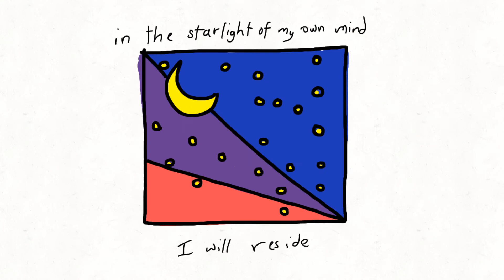WHEN ALL THE LIGHTS GO OUT | Luke DeFacendis & chuppychoo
(Verse 1)
Feeling like I wanna cry
Creeping up the numb inside
Wish the world spun faster
Bring the fun and laughter
Sinking deep into my thoughts
Of the world I wish it was
I dearly love
What could've been
Just all of us in

(Pre-Chorus 1)
The hall
Dancing in my room
Turn my speaker up
Wearin’ the best I got

(Chorus)
If we only could be there
Well yeah it's real unfair
So just come share w me
Something that we won't see
When all the lights go out
We can all be there no doubt
So just imagine me
In a party that's all free

(Post-Chorus)
In time we will see
But in the starlight
Of my own mind
I will reside

(Verse 2)
Get addicted to the night
Endless time and all is right
Opportunities are thoughts in your head
From this story that you made
In sometime it may start to fade
You may feel some irrationality

(Pre-Chorus 2)
When you open up your eyes
You’ll see the truth
No one’s here
It’s just you just standing there

(Chorus)

(Post-Chorus)

(Bridge)
Oh you’ve been a peach
Enjoying your dream
Boy aren’t you sweet?
But now we must leave

Well maybe not just yet

(Chorus)

(Post-Chorus)

"WHEN ALL THE LIGHTS GO OUT" by chuppychoo & Luke

Directed by Luke DeFacendis
Written by Luke DeFacendis & chuppychoo
Produced by chuppychoo
Arrangement by Luke DeFacendis
Engineered by chuppychoo
Vocal Performance by chuppychoo & Luke DeFacendis
Cover Art by Luke DeFacendis
Cover Animation by chuppychoo
DAW: Garageband on the iPad

Thank you for imagining with us